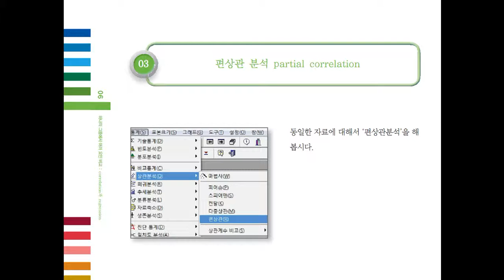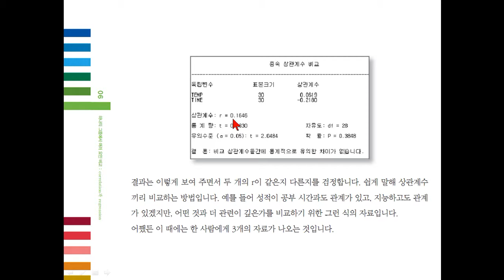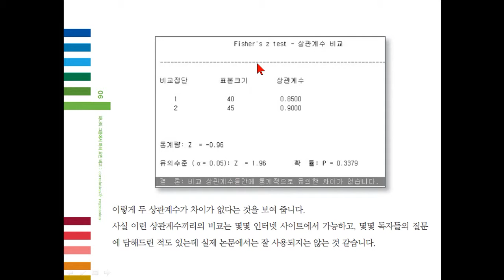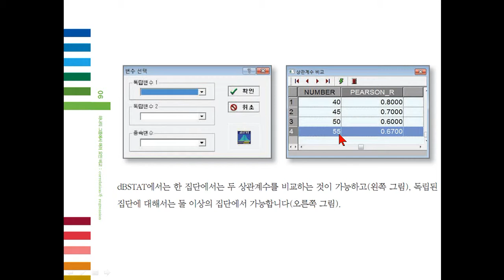제 6 2 강 상관분석 with dBSTAT